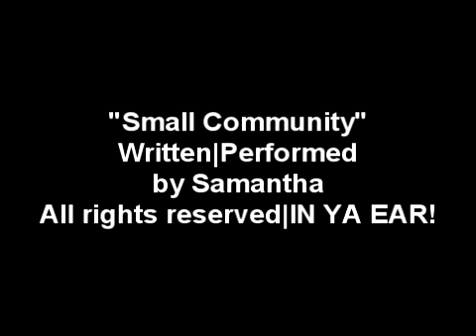Roll Up| Good Night